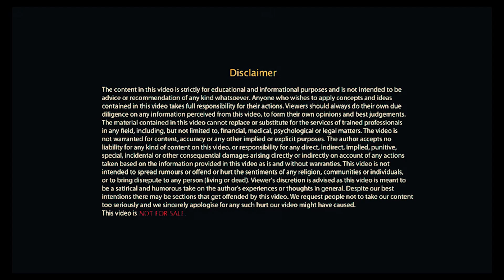अब Virus आपसे दूर भागेंगे | Increase NK Cells Naturally | Boost Immune Power Naturally in Hindi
Learn the proven ways to boost your immune power naturally. Immunity power is one of the most important function that is to eliminate any outside attacker. So it is very necessary to boost our immune power naturally so that we can live healthy life. In this video you will learn effective ways to boost immune system and after applying these tips you will have a stronger immune system. In this video Ram Verma shares how you can increase NK cells naturally.